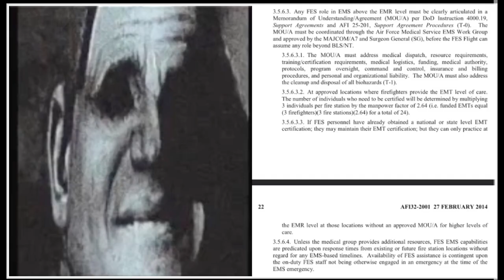MR. INCREDIBLE BECOMING UNCANNY: USAF FIRE PROTECTION EDITION